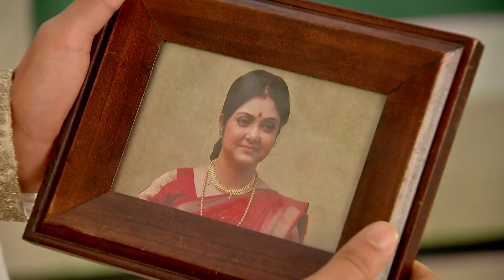Mithai - Full Ep - 512 - mithai, sid, torsha, siddhart h - Zee Bangla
Show Name : Mithai
Producer/Star Cast : Soumitrisha Kundu, Adrit Roy
Episode No : 512